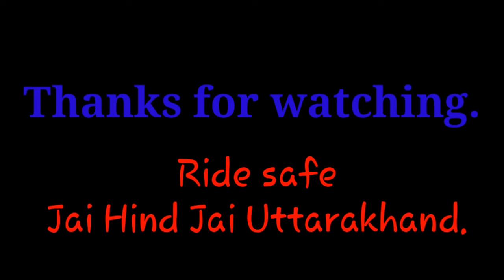My First Moto Vlog || Camera angle checking || By Alok Rana's Vlogs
My First Moto Vlog on my Pulsar 150  and Camera angle checking, Moto vlogger of Uttarakhand Hills, By Alok Rana's Vlogs.

Dosto yah mera 1st moto vlog hai jisme maine camera angle check kiya hai ki sahi hai ya nahi.